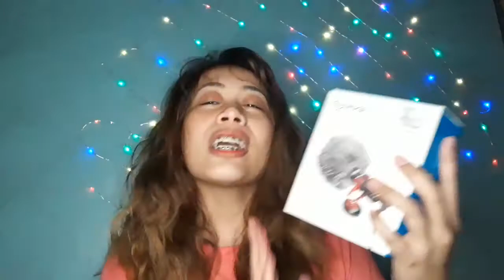BOYA MIC FOR ONLY 799 PESOS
nagbabalak ka bang mgstart ng blog. Mga kakemerut sa halaganh 799 may mic ka na pangmalakasan. 😎

I bought it from lazada for only 799
Need mong mag download ng up pag gagamitin mo thru cp
Pag sa camera best plug mo nalang gora na ♡

See you mga ka keme sa next blog♡